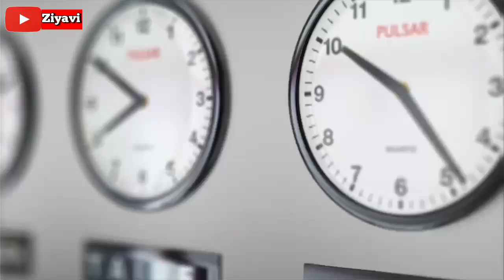Miracles of Allah || allah ka karishma || अल्लाह का जिंदा करिश्मा देखिए अपनी आंखों से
दुनिया में हुई 5 अजीब घटनाएं जिन्हें देख कर चौक जाएंगे आप || amazing incidents

      please watch the and video